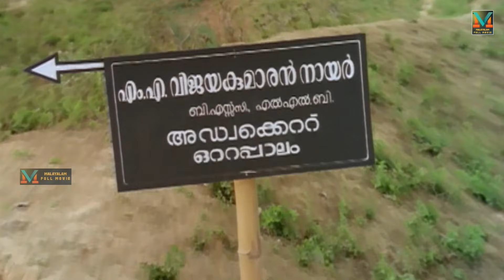" കാര്യമായിട്ടുള്ള കാര്യം പറഞ്ഞാൽ രാഘവൻ നായരല്ല, അവന്റെ അച്ഛൻ മിണ്ടില്ല എന്നോട്..."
" കാര്യമായിട്ടുള്ള കാര്യം പറഞ്ഞാൽ രാഘവൻ നായരല്ല, അവന്റെ അച്ഛൻ മിണ്ടില്ല എന്നോട്..." | Malayalam Movie Clip